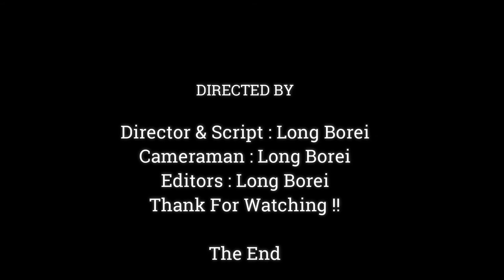Prolong Labor At Term This Time For JanWhy Jan Never Give Up Pushing To Born ,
Dear all Value Visitor, This Videos We Want To Show You About ,Prolong Labor At Term This Time For Jane | Why Jan Never Give Up Pushing To Born ,e to watch my videos,  about real activities of wild monkey around my country of Asia wild life monkey.